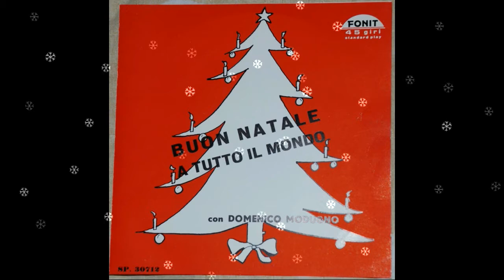Buon Natale A Tutto Il Mondo - Domenico Modugno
Pazzaglia - Modugno 1959